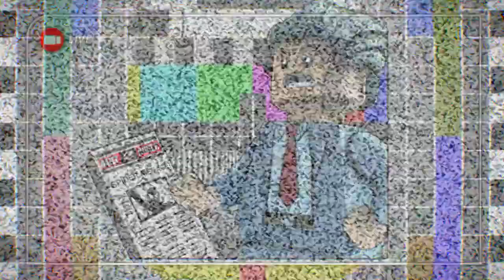SPIDERMAN, CAPITÁN AMÉRICA LEGO Marvel Super Heroes 2 en Español - Vídeos de Juegos | #3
¡Hola, Bienvenid@ a Juegos para Todos! Videojuego LEGO Marvel Super Heroes 2 en Español - Parte 3 con los Vengadores, Capitan América, Avispa, Los Guardianes de la Galaxia, Spiderman o el Hombre Araña y otros héroes y villanos de Marvel. PC HD Walkthrough gameplay español sin comentar.

LEGO® Marvel Super Heroes 2 es una nueva y original aventura épica secuela del superventas LEGO® Marvel Super Heroes. La original y diversa trama reúne a emblemáticos superhéroes y supervillanos de Marvel de distintas eras y realidades, y transporta a los jugadores a una batalla cósmica que se desarrolla en un montón de localizaciones de Marvel arrastradas desde el espacio-tiempo hasta el mundo abierto de Chronopolis. En esta aventura, repleta del humor característico de LEGO® que deleitará a fans de todas las edades, los jugadores podrán enfrentarse al viajero en el tiempo Kang el Conquistador en el Antiguo Egipto, el Viejo Oeste, Sakaar, la Nueva York del 2099, Xandar y muchos otros imaginativos escenarios durante un divertido viaje por el universo de Marvel.